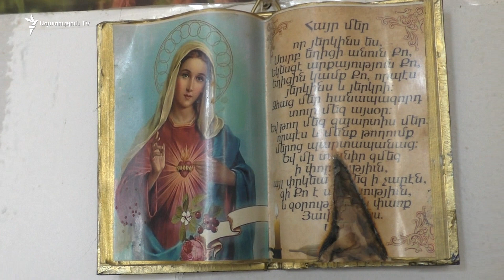Մի վիդեոյի մեջ աչքերը կապած գլխին են խփում. հարազատները ճանաչել են գերեվարված զինվորներին